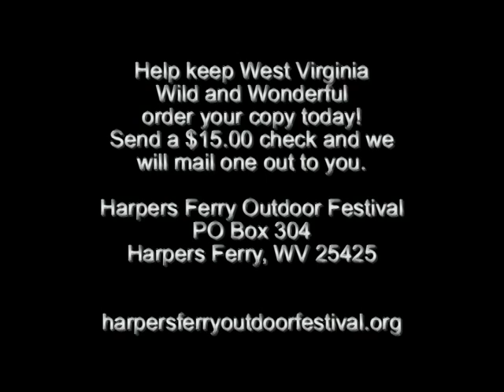about a dream trailer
NEW RELEASE available now, featuring NEW West Virginia 1st descents.